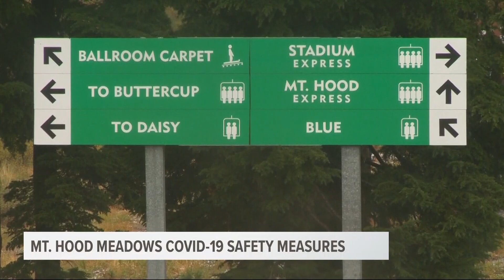Mt. Hood Meadows taking COVID-19 precautions ahead of 20/21 ski season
Mt. Hood Meadows has implemented some new rules and regulations to help the ski season be fun and safe during the COVID-19 pandemic.